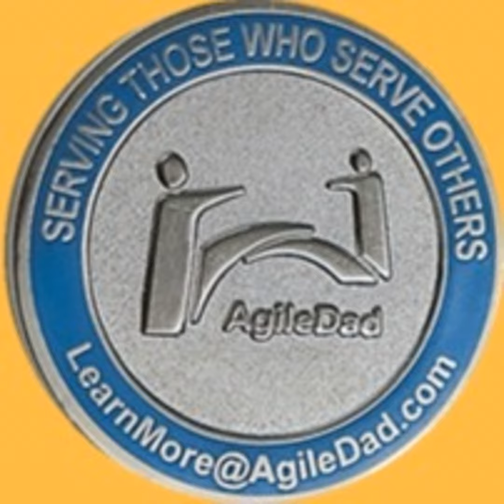How Do I Deal With Inbound Sprint Interruptions?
This is a question that gets asked all of the time. How do I deal with inbound interruptions to my Sprint? Start by understanding the three categories and knowing what to do with each one.